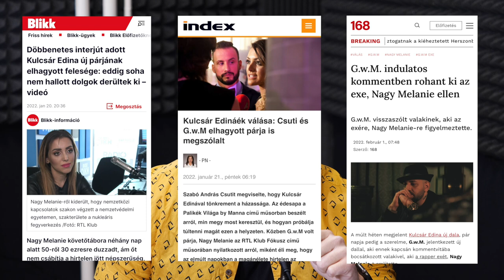"Egy nőnek sem szabadna eltűrnie a hűtlenséget" – Nagy Melanie a roma nőképről | LEVENTE KLUBJA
Nagy Melanie, a közkedvelt rapper, G.w.M gyermekeinek édesanyjaként hosszú évekig a háttérbe húzódott, aztán idén januárban, a kapcsolatuk végén, akaratán kívül került a reflektorfénybe. A bulvárból derült ki: elképesztő képzettséggel rendelkezik. Roma lányként nemzetközi kapcsolatok szakértőjeként végzett Nemzetvédelmi Egyetem Hadtudományi karán. Ösztöndíjjal Brüsszelben is dolgozott, sőt, lehetősége adatott volna Obama amerikai elnök kampányában segédkezni, amit aztán éppen a családalapítás miatt mondott vissza. Vajon milyen lehetőségei vannak manapság a kitörésre a cigány lányoknak? És mennyire egyeztethető össze a tradíció a modern nőképpel? Nézzétek meg a beszélgetést!

Köszönet a videó elkészítésében Kis Norbertnek!